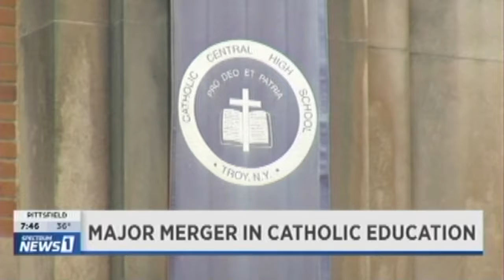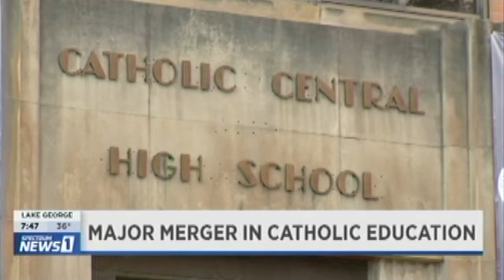Client Placement: Catholic Central School (Spectrum News 1 Albany)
The Albany Diocesan School Board is creating a new consolidated school that will provide a continuum of Catholic education from pre-K to 12th grade in one convenient, central, safe location. Catholic Central High School and St. Ambrose School in Latham will join together at the 19-acre Latham campus to form the new Catholic Central School, which is set to open its doors in September 2022. Spectrum News 1 covered the announcement.